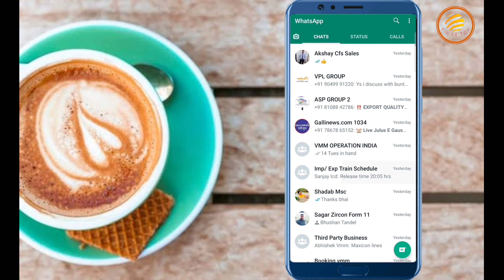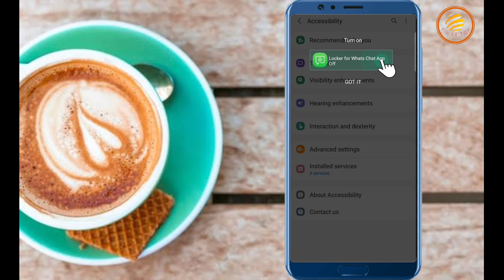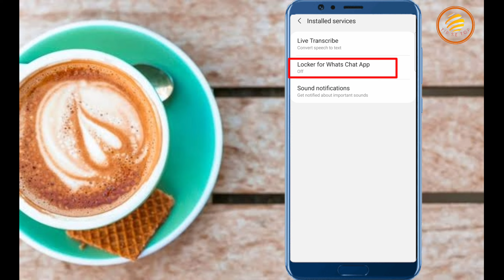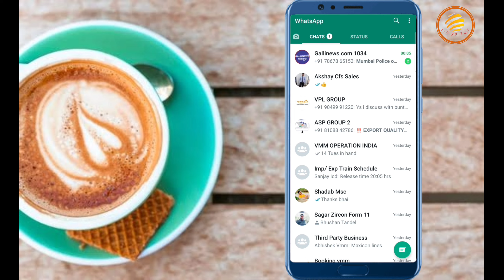Whatsapp ki Personal Chat Par Locked Kaise Lagaye 2021| How to Lock Whatsapp Chat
hi dosto is video mein aap ko bataya gaya hai ki aap kis tarha apne whatsapp ki chat par Lock laga sakte ho